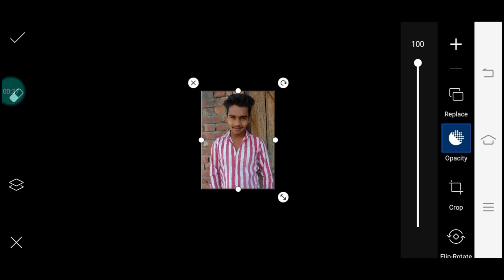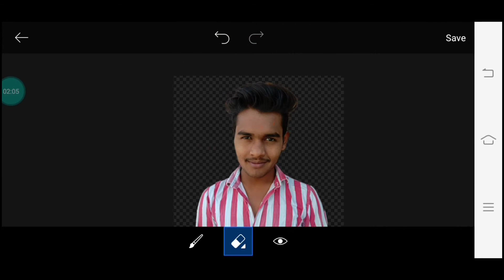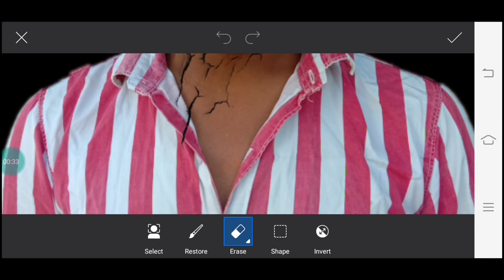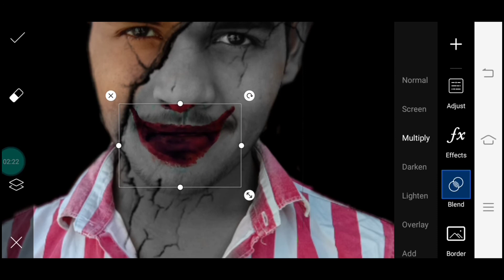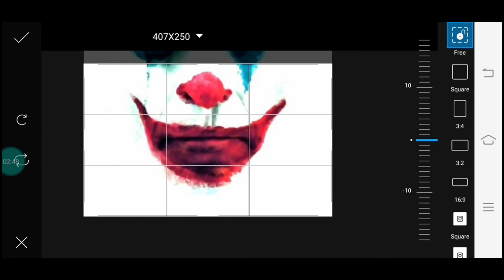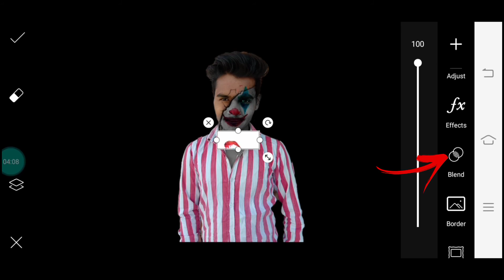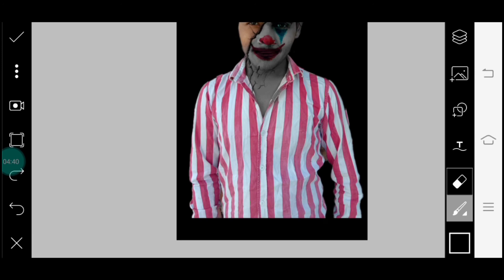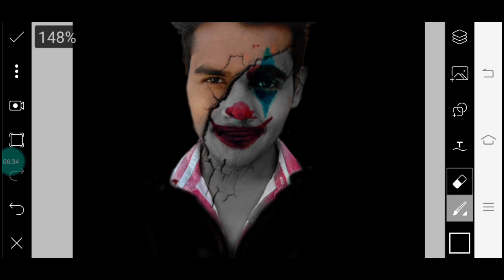joker editing in picsart/joker face/how to make joker face/puneet raj/new joker editing/ PicsArt/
About his video: in this video iam showing you how to edit joker face in picsart

Joker face photo editing in picsart

How to edit joker face editing

joker photo editing in PicsArt

Joker editing tutorial

Joker photo editing picsart

Joker photo editing snapseed

Joker photo editing apps

Joker photo editing vijay mahar

Joker photo editing picsart vijay mahar

Joker photo editor app

Joker photo editing in hindi

Joker mask photo editing in picsart

Joker face editing

Joker face editing picsart

Puneet raj puneet raj#

Is video mein mene 3d neon effect editing batai hai dosto aapko kesi lagi ye video comment Kare

Picsart music concept photo editing
Picsart3d music concept photo editing tutorial
Amazing editing
Music lover photo editing
3d mobile photo editing
Best photo editing for whatsapp dp
Whatsapp dp photo editing tutorial
Stylish boy photo editing tutorial
3d portait photo editing in picsart
Stylish boy whatsapp dp esiting
Pisart editing new picsart editing
How to edit photos like vijay mahar in picsart
Awesome dp esiting
Instagram viral photo editing in2020
Picsart boy editing tips
Puneet raj

Picsart3d portrait photo editing
Whatsapp dp photo editing

Guys mene video mein jitne bhi background and png use kiye hai unki link aapko upar mil jaayegi aap download kar sakte hi hd mein